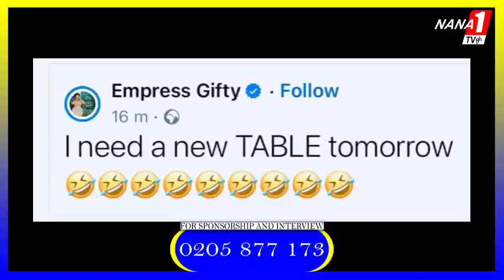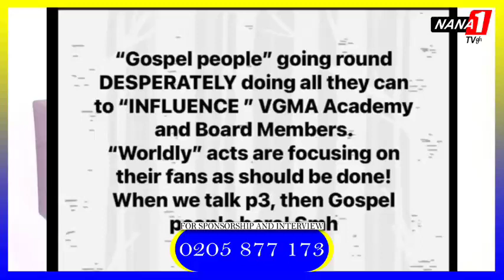Piesie Esther replies Empress Gifty for mocking & laughing at her after losing Artist of the year